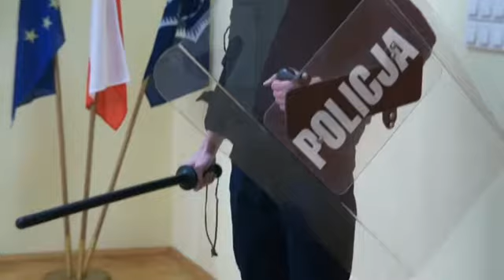DZIELNICOWI Z MŁODZIEŻĄ O SŁUŻBIE W POLICJI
W tym roku już po raz 15 organizowany jest ogólnopolski „Dzień Przedsiębiorczości”. Pomysłodawcą akcji jest Fundacja Młodzieżowej Przedsiębiorczości, a działania Honorowym Patronatem objął Prezydent RP. W ramach tego projektu żywiecką komendę odwiedziło dzisiaj blisko 30 uczniów ze szkół ponadgimnazjalnych. W czasie spotkania dzielnicowi przybliżyli im specyfikę służby oraz udzielili wszelkich informacji związanych z wstąpieniem w policyjne szeregi. Inicjatywa sprzyja podejmowaniu przez młodych ludzi trafnych decyzji w planowaniu dalszej drogi edukacyjnej i zawodowej.